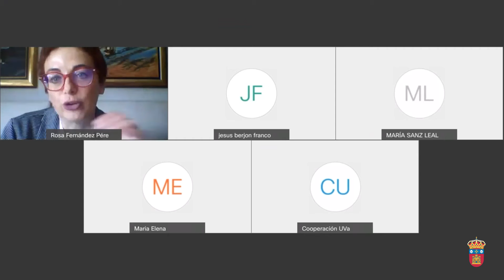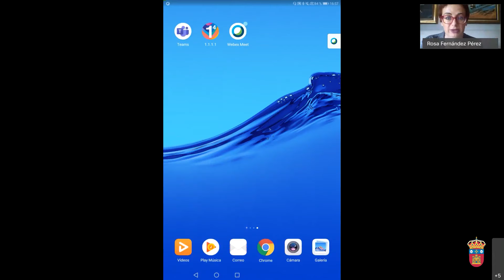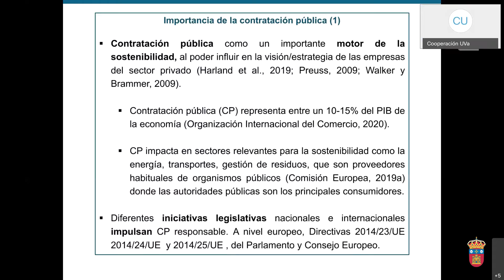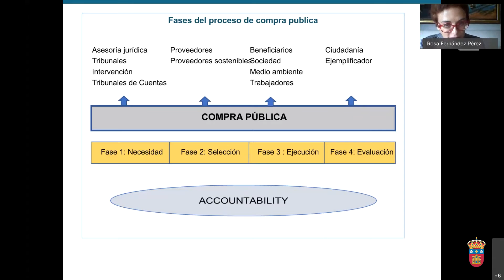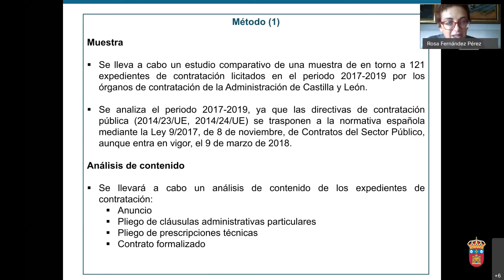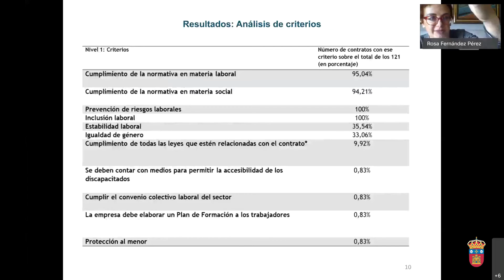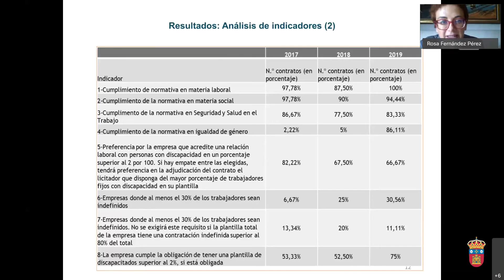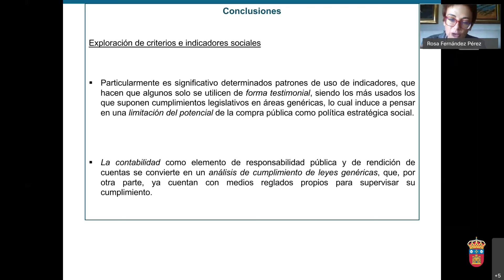Ciudades por el Comercio Justo, un ejemplo de alianzas para el consumo. Rosa Fernández.